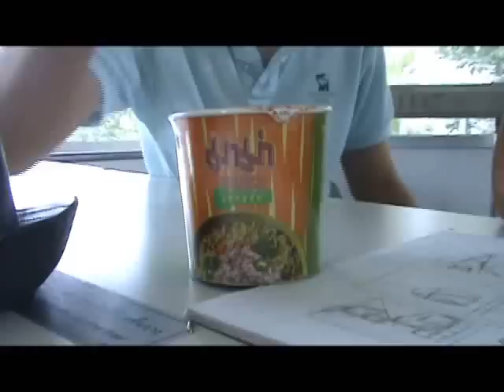Noodle Duudee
Noodle Duudee in bangkok university